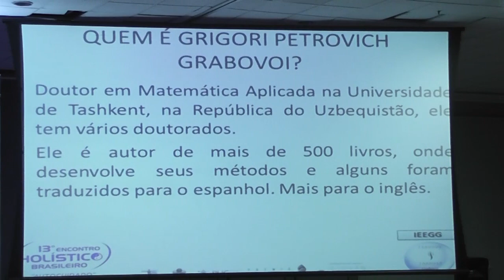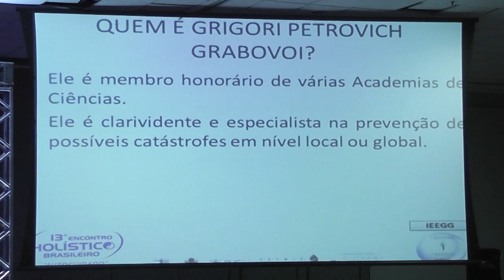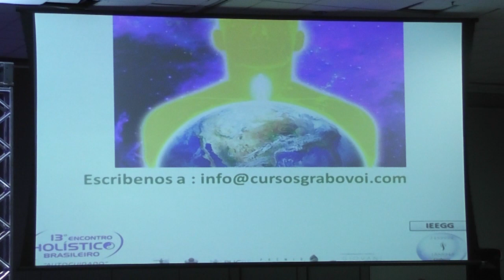Carmen Cid Diaz